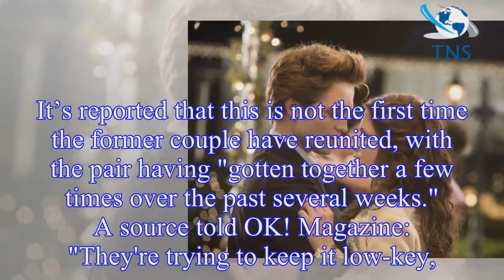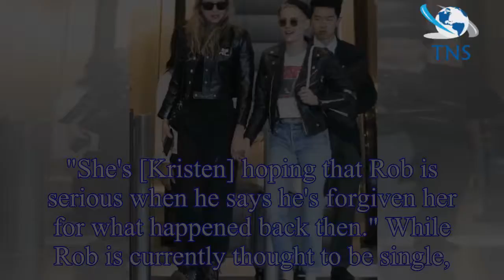Kristen Stewart and Robert Pattinson spotted together in Los Angeles sparking rumours of a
Kristen Stewart and Robert Pattinson spotted together in Los Angeles sparking rumours of a reconciliation
Yet fans were left devastated when Kristen Stewart and Robert Pattinson split after her affair with a married director emerged.
During filming of the Snow White And The Huntsman, Kristen and director